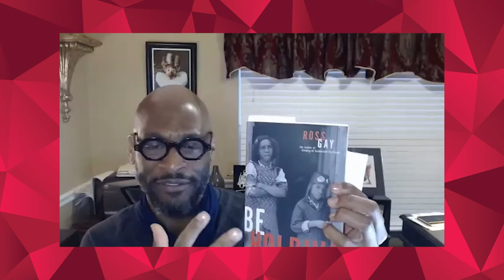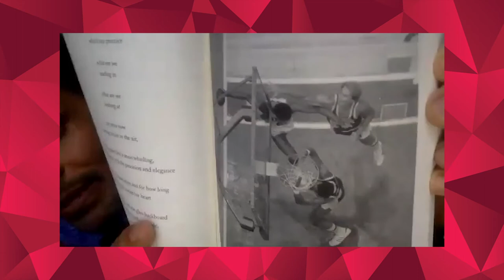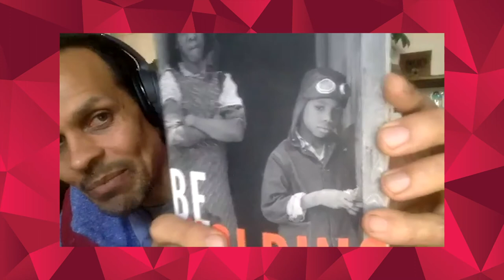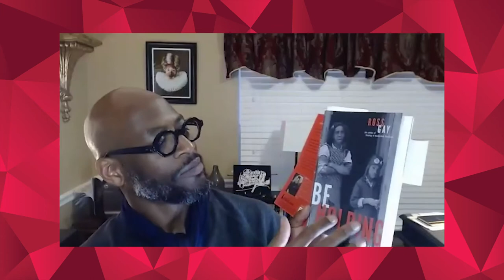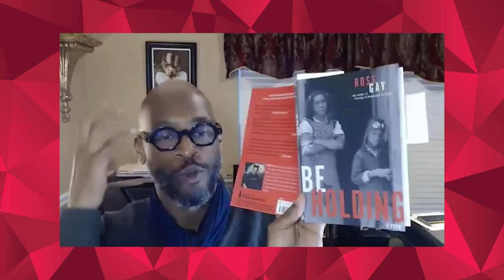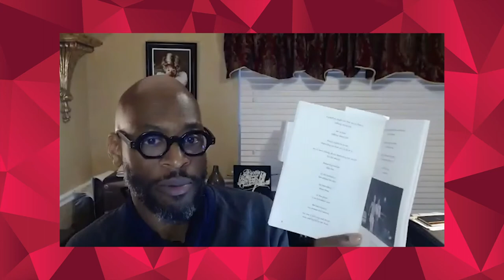Meet the Author: Ross Gay with J. Kameron Carter | IU Arts & Humanities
Ross Gay, poet and Professor of English at IU Bloomington, will read from his new work of poetry, Be Holding, and join in conversation with J. Kameron Carter, Professor of Religious Studies at IUB.
Presented with the College Arts and Humanities Institute.
Through a kind of lyric research, or lyric meditation, Be Holding connects Dr. J’s famously impossible move from the 1980 NBA Finals against the Los Angeles Lakers to pick-up basketball and the flying Igbo and the Middle Passage, to photography and surveillance and state violence, to music and personal histories of flight and familial love. Be Holding wonders how the imagination, or how our looking, might make us, or bring us, closer to each other. How our looking might make us reach for each other. And might make us be reaching for each other. And how that reaching might be something like joy.
Ross Gay is Professor of English at IU Bloomington. He is the author of four books of poetry, including Catalog of Unabashed Gratitude (University of Pittsburgh Press, 2015), winner of the 2015 National Book Critics Circle Award and the 2016 Kingsley Tufts Poetry Award, and finalist for the 2015 National Book Award in Poetry. He recently received the 2020 Eugene and Marilyn Glick Indiana Authors Award in the Nonfiction category for his collection of essays, The Book of Delights, which was released by Algonquin Books in 2019. Be Holding was released by the University of Pittsburgh Press in September of 2020.
J. Kameron Carter is Professor of Religious Studies at Indiana University, Bloomington. He works at the intersection of questions of race and the current ecological ravaging of the earth. He is interested in what these intertwined issues have to do with the modern world, generally, and with America (or rather the Americas), more specifically, as a unique religious situation or phenomenon. He is the author of Race: A Theological Account (Oxford University Press, 2008)